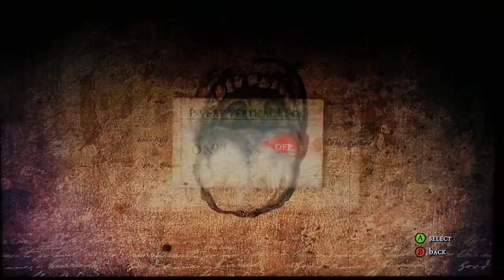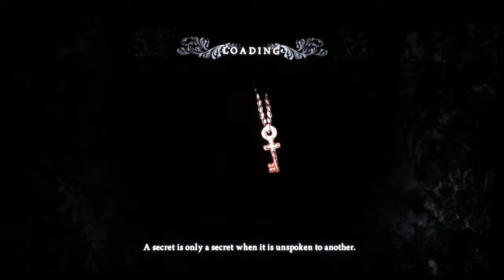Lets Play - ALICE: MADNESS RETURNS - #1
Hey everyone! What's going on, this is my new lets play of ALICE: MADNESS RETURNS and boy is it psychotic.